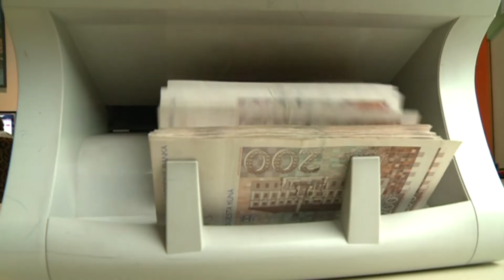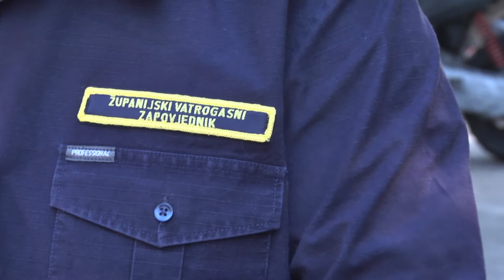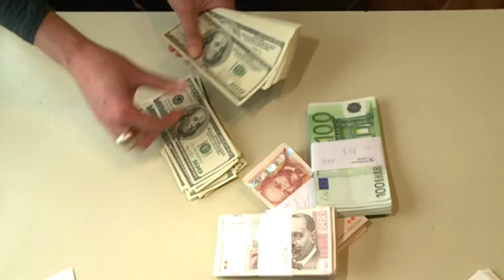SMANJENE PLAĆE JAVNOJ VATROGASNOJ POSTROJBI MLJET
Na otoku Mljetu ipak je došlo do kompromisa između Općine i Javne vatrogasne postrojbe. Dogovoreno je kako će vatrogascima plaće biti umanjene u iznosu od petnaest posto sljedeća tri mjeseca, ali i da će Nacionalni park Mljet nastaviti  financiranje postrojbe.